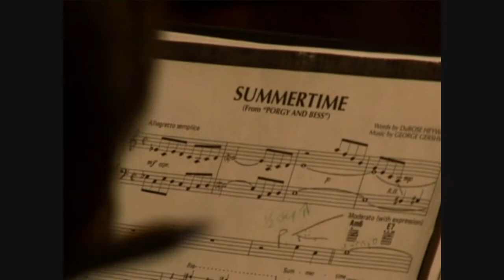Young Opera Benefit 2009: Cassandra Douglas, Soprano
Young Opera Benefit in support of Opera Singers Initiative.